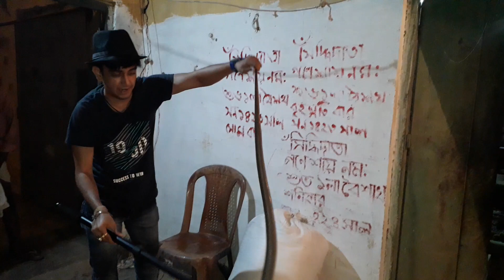Yesterday night at 11.50 p.m. on 4-10-2019,rescued 5ft long,Male SPECTACLED COBRA(Naja naja)........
This snake was trying took for feeds climb at the top of the roof side n then it was scared about local people. it was safely rescued from there n also safe from killed by local people. 😊😊😊😊

But some technical problems with this video so this video continuing in 2 parts. so sorry guys. 😔😔😔😔